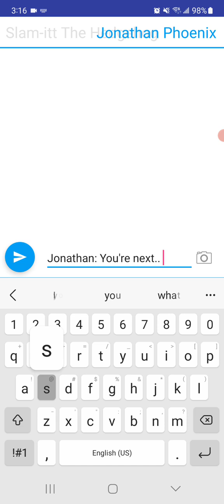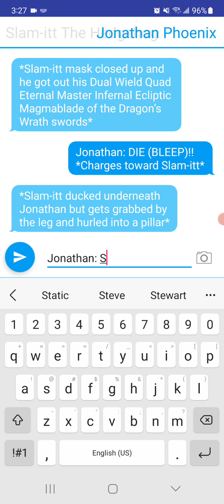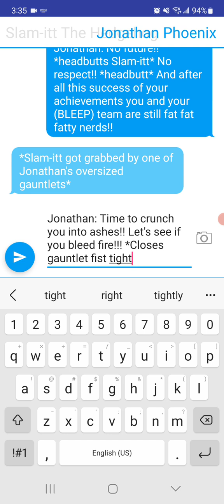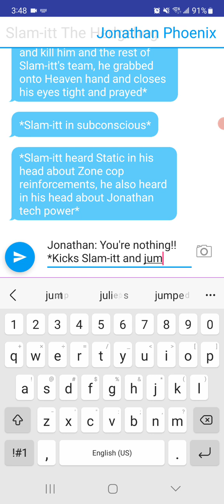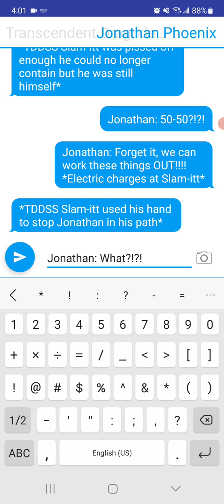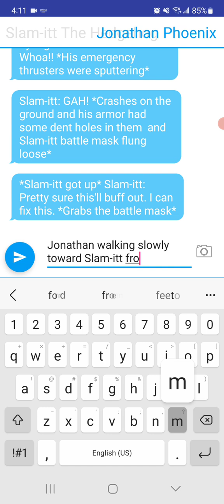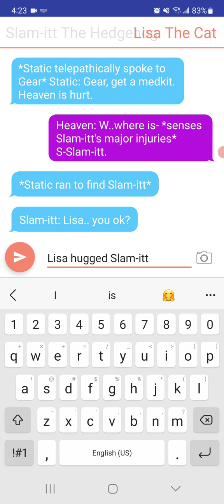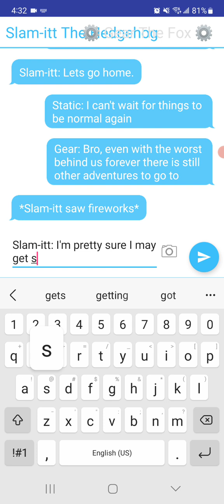The Zone Crusher Part 4: The Final Battle, Slam-itt vs. Jonathan Phoenix (For Heaven and Static)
WARNING: THIS VIDEO MAY CONTAIN STRONG LANGUAGE UNSUITABLE FOR THOSE WHO GET OFFENDED BY THIS EASILY EVEN THOUGH IT IS CENSORED OR BURNED OUT. Slam-itt duels against Jonathan in a long time rate, and Lisa finishes him off. Lisa also speaks to Slam-itt about the team heading to an amusement park soon. With the worst behind us, what will come next? Is this over?
Slam-itt: Maybe I may get a memorial statue.